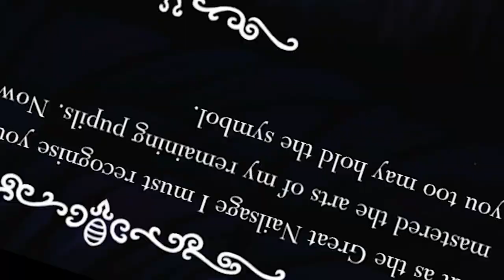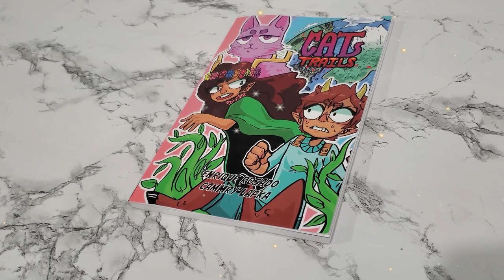I Destroy All The Dreamers | Hollow Knight [37]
Colo 2 baby and a hidden secret all in one vid. Here's Hollow Knight Funny Moments Part 37.
My Comic Cat Trails
- Amazon Cat Trails Vol.1 Physical copy
Pretend Its A Show - My D&D Podcast
Internet 24 (Audio Drama Podcast)